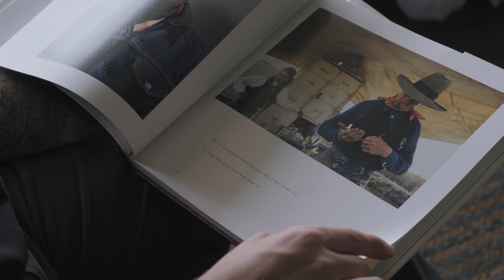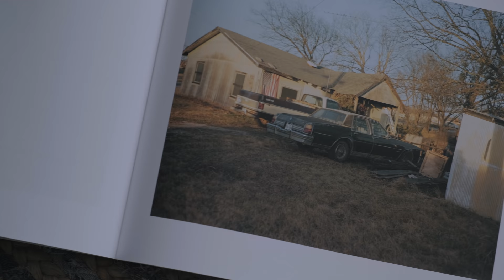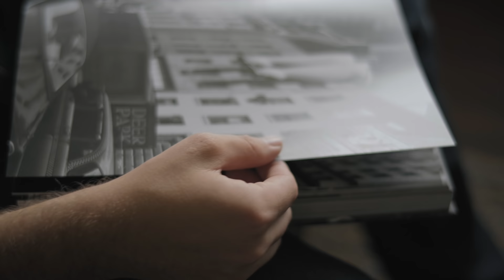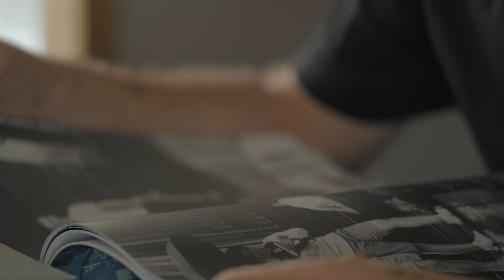Curating Your Photographic Consumption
We consume more photography on a daily basis now than we ever have before. How does that influence our work as photographers? Can we be more mindful and intentional with the photography we consume? This is something I’ve been studying over the last few months and I wanted to share it with you all to start a conversation. I’d love to hear your thoughts on this topic down below.